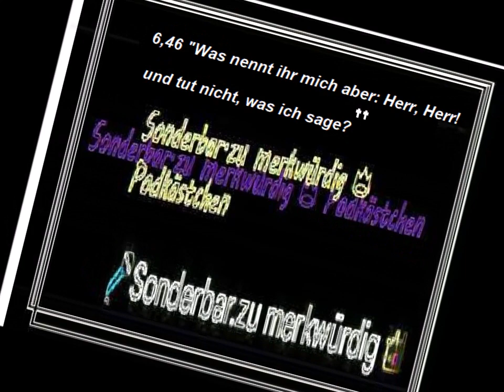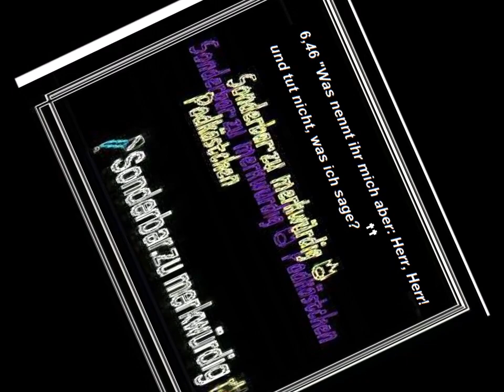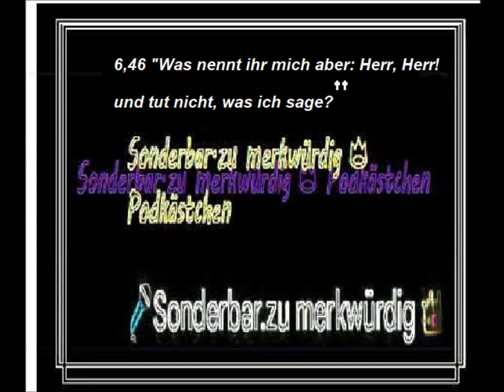Was nennt ihr mich aber🎤Sonderbar zu merkwürdig 👑 Podkästchen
Was nennt ihr mich aber Herr, Herr, und tut nicht, was ich euch sage?🎤Sonderbar.zu merkwürdig 👑 Podkästchen